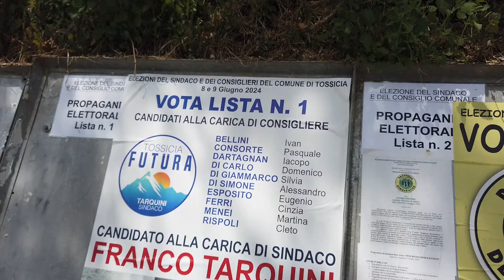Tossicia | Franco Tarquini già sindaco del paese alla guida della lista civica "Tossicia Futura"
| SUPER J |

Contatti Redazione:
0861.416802